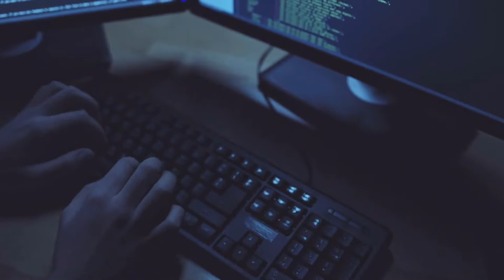What Is a National Service Provider?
A national service provider is an Internet Service Provider (ISP) with a national presence. This model differs from smaller ISPs that function as local providers, covering limited geographic areas. A national service provider can serve clients across the country, albeit rural areas might only have partial or spotty coverage.